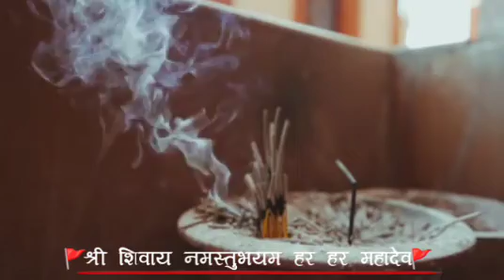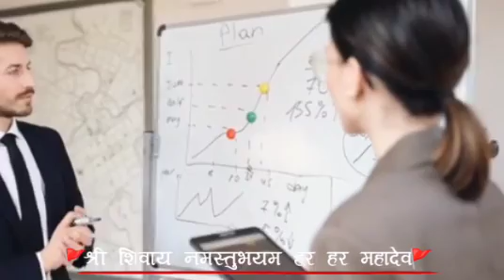ज्यादा पूजा पाठ नहीं कर सकते उपाय नहीं कर सकते तो घर लिया है यह एक जी आपकी हर किस्मत चमक जाएगी